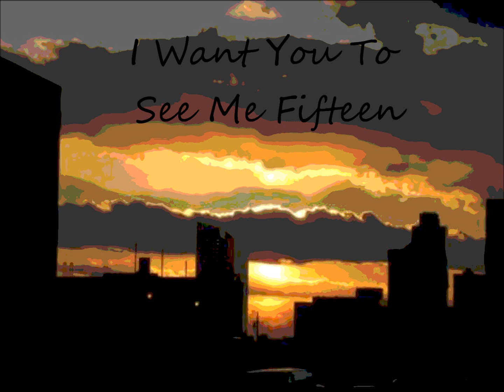I Want You To See Me Fifteen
Elena sat in her armchair, looking at Paul, who sat on the couch and was trying to find a way to approach the subject she had on her mind. She sighed and decided to just ask. Liv was upstairs in the shower and Elena thought that now would be the time to ask since Liv wasn't very keen on the subject of Ian.
"Paul?"
He looked at her, eyebrows raised.
"Have you talked to Ian?"
The green-eyed man sighed and shook his head.
"I haven't really talked to him. I know that he knows you're gone. He asked me where you were when I saw him about a week ago. I didn't tell him anything, just that you left."
Elena nodded, trying not to let the topic of their conversation affect her. She smiled slightly at Paul.
"Thanks. And I know that you're mad at him because of what he did and so am I. I know I shouldn't care but...is he okay? I mean, I'm sure I didn't affect him much...but otherwise is he okay?"
Paul looked at her. Elena clearly still loved Ian and he didn't know why but he wasn't going to knock her for it.
"From what I know, he's okay. Same old Ian."
She sighed and nodded.
"You probably think I'm crazy for still caring about him, but I do. Even if the truth hurts, I know you'll tell me if I ask. So, thanks."
Paul smiled at her.
"You're welcome. And it's not crazy for you to care. You love Ian, even if he is an ass."
Elena nodded.

Ian looked at the blonde laying in his bed and squeezed his eyes shut. He put his head in his hands and sighed. Ever since Paul told him Elena had left, she was all he thought about. He had been tempted to press on the subject of where she went but he knew Paul wouldn't tell him.
She was always on his mind. It had taken him a while to realize that he missed her. He didn't miss the sex or her body. He missed her. He missed her smile, her laugh, her personality...but most of all, he missed the way she looked at him. Her brown eyes would shine and the corner of her lips would turn up in a tiny smile just for him.
Ian never knew he had actually paid so much attention to her before.  And thinking about her now, he'd been afraid. Every time he saw the look of love in her eyes as she stared at him, he felt terror run through him. He had never loved anyone before and he knew he'd be able to fall in love with Elena. But, of course, he was an ass and he pushed her away. He hurt her to keep her away from him. To keep her from making him feel for her. He purposely hurt her, drove her away, to keep himself from being pulled from his safe place. He sighed and stood up from the bed, pulling on his jeans and a t-shirt. He woke up the blonde in his bed and told her he had to work so she had to go, which was a complete lie.
As soon as the girl had left, he pulled the sheets, blankets and pillow cases off of his bed and walked downstairs to the building's laundry room to wash them. He couldn't stand to do this anymore. He refused to do this to women anymore. If a woman wanted a one night stand, then she wouldn't get it from him anymore.
Ian sighed and sat down on his bare mattress. This was it. He was done. No more one night stands. He was going to find Elena, no matter what it took. And the first people he'd go to were Paul and Liv. Even if they kicked his ass. And Paul would be more than willing to do that after their last encounter.
Ian knew that even if...and when he found Elena, it wouldn't be as simple as just saying he had changed. He'd have to prove to her that he had changed. He'd have to prove that he wasn't going to mess around with her again. She had trust him. But he wasn't going to ask her for anything. All he wanted was to make it up to her. If Elena forgave him, then maybe he'd be able to forgive himself. But before he could apologize, he had to find her, wherever she was.
-END-